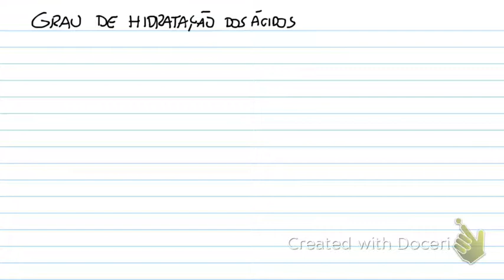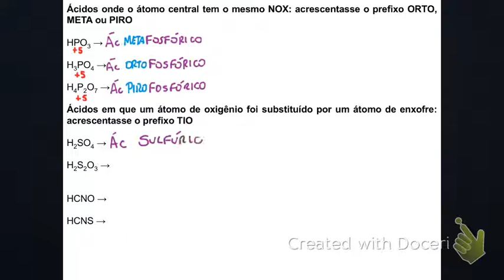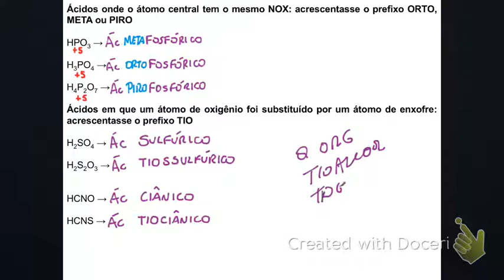Funções Inorgânicas - Parte 2 - Nomenclatura de Ácidos (Aprofundamento)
Vídeo aula de Funções Inorgânicas para ENEM e vestibulares.
Assuntos abordados na aula:
Nomenclatura dos Ácidos com NOX que coincide com a família,  Ácidos onde o átomo central tem o mesmo NOX acrescentasse o prefixo ORTO, META ou PIRO e Ácidos em que um átomo de oxigênio foi substituído por um átomo de enxofre: acrescentasse o prefixo TIO